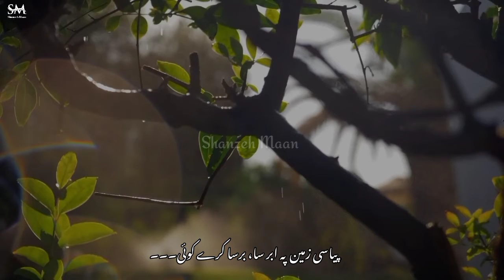Sad Poetry Status 💔/Whatsapp Urdu Status//Shayari/4Line Best Poetry